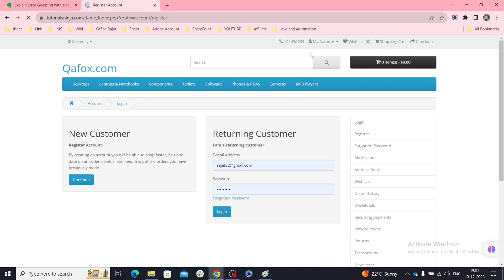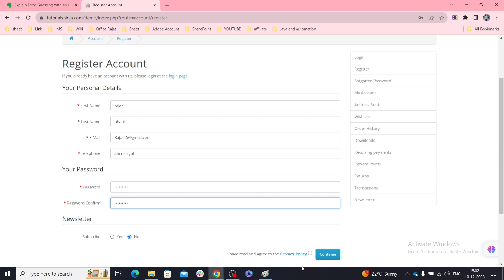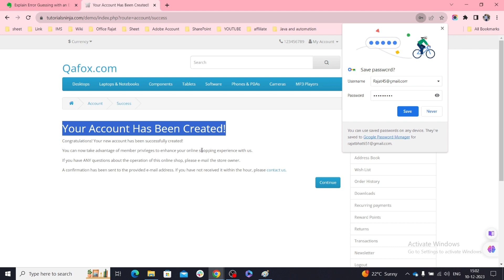Explain Error Guessing with an Example (Software Testing Interview Question - Hindi - #67)